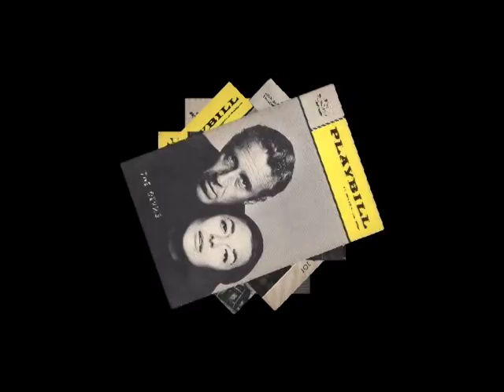VTS 01 1